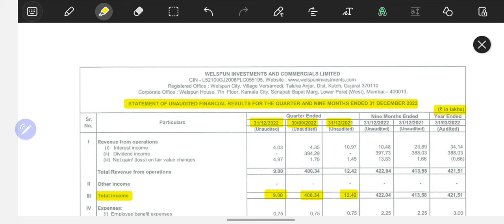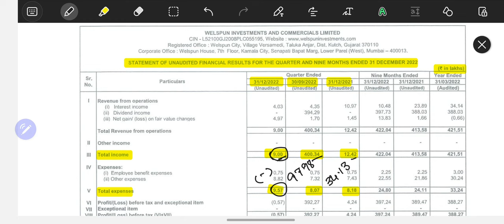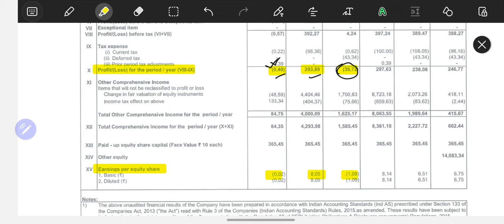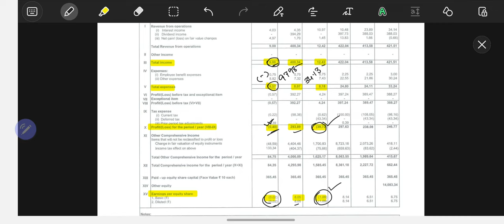WELSPUN INVESTMENTS FY'23 Q3 result || Welspun Inv share latest news || Dec'22 quarterly result